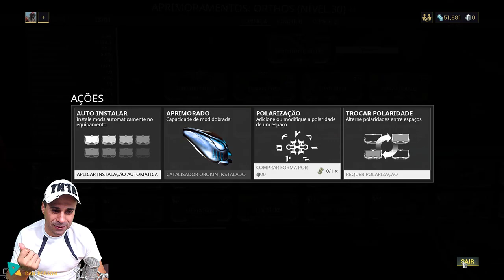Babyframe 15 Teste Maestria 6 + Bônus de dicas para o seu warframe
Esse quadro do canal é para o jogador que quer começar no warframe e fazer as escolhas certas.
Aqui nesse quadro eu explico e tira as duvidas de todos.
Depois de 4.000 horas na  minha conta normal do warframe criei uma nova conta para ajudar a galerinha do zero, do inicio mesmo !!!
Bora jogar e indicar esse vídeo para seus amigos